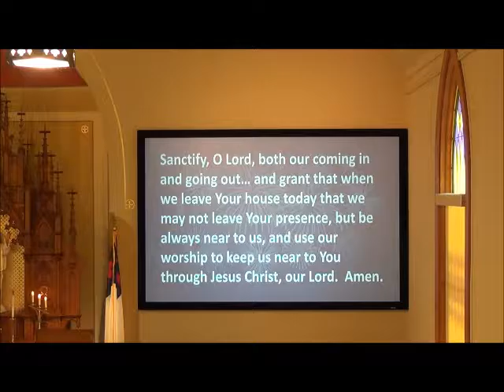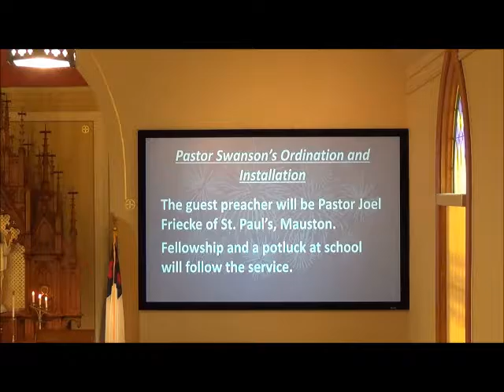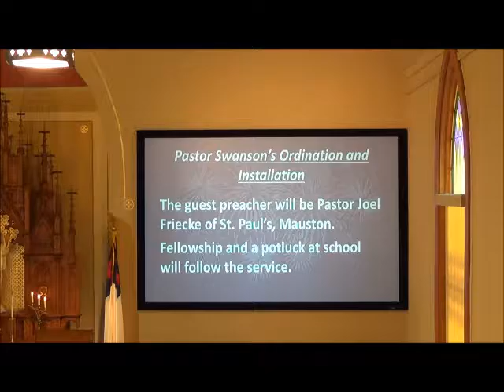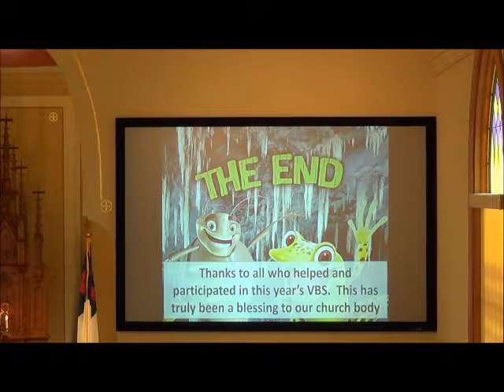July 3, 2016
Jesus tells the parable of the Good Samaritan to help us to realize how God's law applies to us. Luke 10:25-37